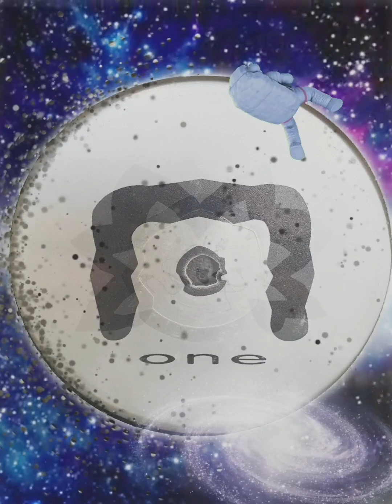(Techno `97) Monoïd 1 - Levantine - Popeye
Levantine – Lockheed

Label:                      Monoïd – MONOID 001, Monoïd – one
Format:                   Vinyl, 12", 33 ⅓ RPM
Land:                       Germany
Veröffentlicht:       1997
Genre:                     Electronic
Stil:                          Techno

Trackliste

A1        Lockheed           6:32

A2        Looping              5:56

B1        Pitched Loops   6:47

B2        Popeye               5:08

Wenn meine Vinylsammlung hochgeladen ist, werde ich anfangen
Platten zu verkaufen. Verpasse keines der Gewinnspiele. Es gibt tolle Preise.
Carpe Noctem

Christian Sowell, Chrissow, DJ, Vinyl, Schallplatte, Techno, Trance,
Progressive House, Schranz, House, Acid, Tech House, Oldschool,
Minimal, Elektro, Classics, Playlist, Musikvideo, MP3, Party, Musik,
Rave, EDM, Club, Technics, Pioneer, Ortofon, Label, Artist, Künstler,
Gänsehaut, Flashback, Mix, Hymnen, Tracks

Carpe Noctem